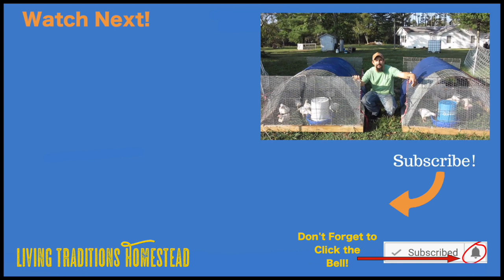Raising Cornish Cross Chickens For Meat: 4 Weeks Old - Thriving In the Chicken Tractors!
The broiler chickens are now 4 weeks and are absolutely thriving in their chicken tractors.  In this video we will go over the morning chores involved with the chickens and take a couple of them over to the scale to see exactly how big they are getting.

 **Some of our MOST FAVORITE homestead products**

AMAZON STORE:

Solar Generator:  Bluetti AC 200 Max and B230 that we use to power our workshop.

GREENHOUSE and WEED FABRIC:
**Save 10% with code LTH10

Kindle Version